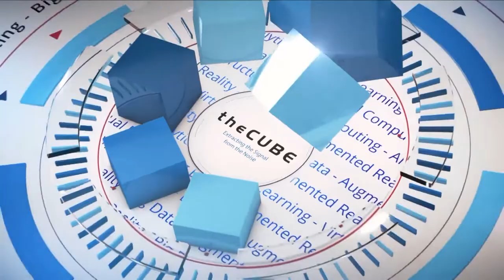Adam Schmitt, GEI Consultants & Rob Emsley, Dell EMC | Dell Technologies World 2019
Adam Schmitt, Network Architect, GEI Consultants, Inc & Rob Emsley, Director, Product Marketing, Dell EMC sit down with Dave Vellante & Lisa Martin at Dell Technologies World 2019 in Las Vegas, NV.

Q&A: Leveraging the multicloud for proper data and recovery

Protecting large amounts of data is challenging for enterprises overseeing dozens of offices strewn across the United States, all trying to uploads hundreds of gigabytes at the same time. Such was the case for GEI Consultants Inc. The scientific consulting company had to redesign its entire disaster and recovery network. To do so, it leveraged Dell EMC’s Cloud Disaster Recovery and Data Domain to protect sensitive scientific data stored in its 43 offices. This solution gave GEI the ability to do offline site backups for all locations, protecting data in all its forms.

Rob Emsley, director of product marketing at Dell EMC, and Adam Schmitt, network architect at GEI, spoke with Lisa Martin (@LisaMartinTV) and Dave Vellante (@dvellante), co-hosts of theCUBE, SiliconANGLE Media’s mobile livestreaming studio, during the Dell Technologies World event in Las Vegas. They discussed GEI’s perspective on data and protection strategies, Dell EMC’s Cloud D&R architecture, and much more (see the full interview with transcript here). (* Disclosure below.)

Martin: Before you were working with Dell EMC, what were you doing in terms of ensuring that GEI data was protected and accessible?

Schmitt: Each of the 43 GEI offices are dispersed in different geographical locations and have its infrastructure storing between three to 15 terabytes of size. For our older infrastructure, we had several [Dell EMC] Avamar servers doing file-level backups and restores. We couldn’t do any offline site backups in any locations. It was only a file-level backup; it wasn’t an actual full image. We also didn’t have a complete cloud picture yet that we could expand on going forward.

In one case, an office lost hardware in their actual infrastructure. So we had to restore the files at an off-site location, putting it on a USB hard drive, and shipping it to that location.

Vellante: What’s the architecture look like today?

Emsley: When you have a distributed network, where you have lots of edge locations and you have the requirement to protect them and bring them back to the core, the architecture that you deploy does make a difference.

You want to make the amount of data that you move, from the edge to the core, as small as possible. Because if you don’t, the amount of time that it takes to get data protected from the edge, especially when you have lots of edges, becomes a real constraint. So that was something which GEI was able to take advantage of.

Vellante: What was life like before [working with Dell EMC]?

Schmitt: We tried various technologies that claim that they could do it, [but] they didn’t work successfully. So after a lot of trial and error … about a year’s worth of trying, we finally got Dell EMC’s technical team and the [Data Protection Suite] team to help us paint this as a full-blown architecture and make this solution happen.

We deployed a virtual CentOS box in an Avamar proxy that talks back to the data domain and communicates the data changes back for backup. It’s not doing a full consecutive backup, so I can kick off backups during the day. It takes a snapshot, and then the data gets backed up without anybody knowing.

Vellante: So you’re talking about just checking the changed data and putting it through that straw. So each day, it’s just a smaller amount of data; but what happens on a restore?

Schmitt: We’ll restore that file if we’re doing a file-level restore to the data domain, and then copy it wherever we need to on the network. Or if we’re doing a full image-based backup, we can restore that either to the Cloud Disaster Recovery into [Amazon Web Services] or [Microsoft Azure], or we can restore it to the actual data domain and VMotion it wherever we need to after that point.

Martin: How is GEI’s business positively benefiting from this data protection strategy you’ve implemented?

Watch the complete video interview below, and be sure to check out more of SiliconANGLE’s and theCUBE’s coverage of the Dell Technologies World 2019 event. (* Disclosure: Dell Technologies Inc. sponsored this segment of theCUBE. Neither Dell nor other sponsors have editorial control over content on theCUBE or SiliconANGLE.)